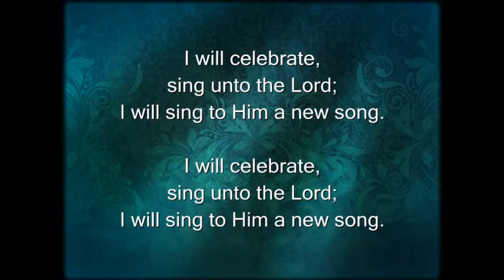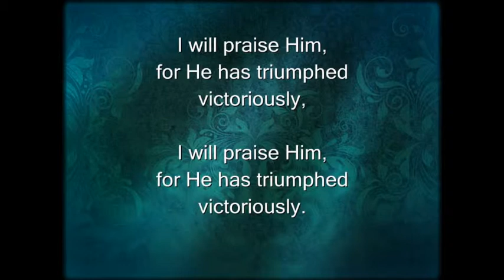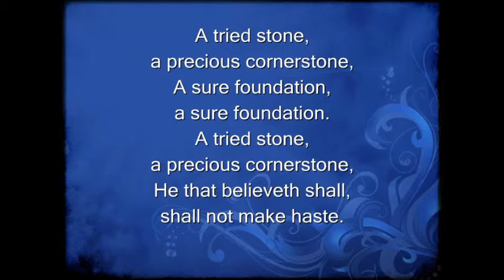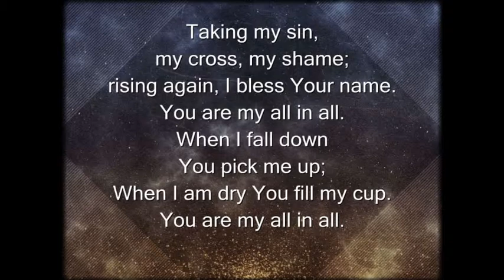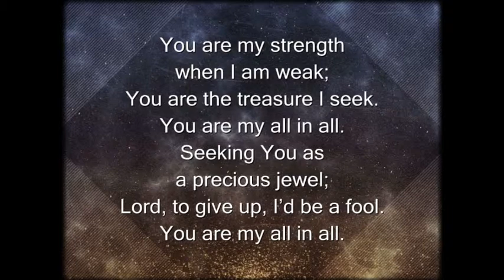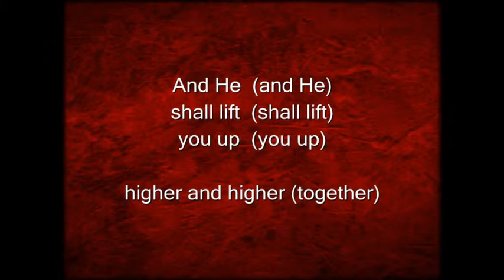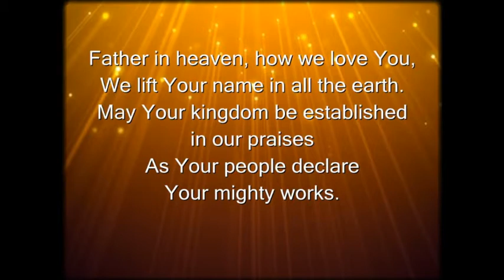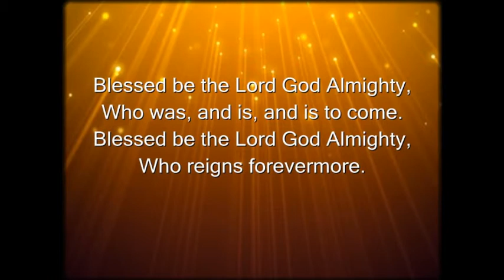2015_0801_Worship